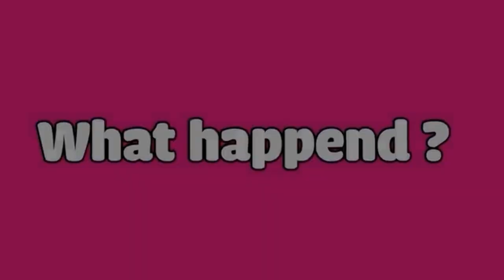Everything I Touch Turns Into Money 💚🥺❤️| Toca Sad Story | Toca Life World | Toca Boca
𝐅𝐢𝐥𝐦 🎥
IPhone 8

𝐌𝐮𝐬𝐢𝐜 🎵
☁️    @TELL YOUR STORY music by ikson™
☁️ VLLO

See you in the next clip~